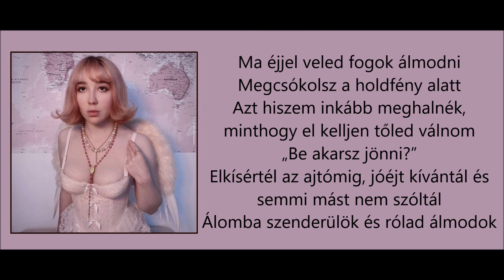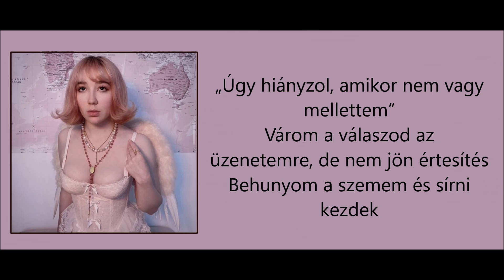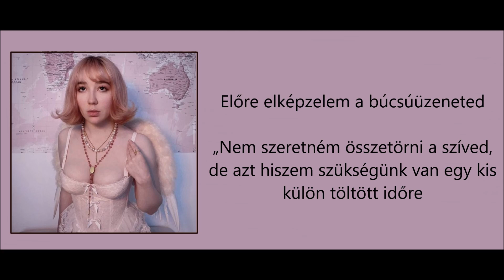Elita - Dream Of You | magyar felirattal